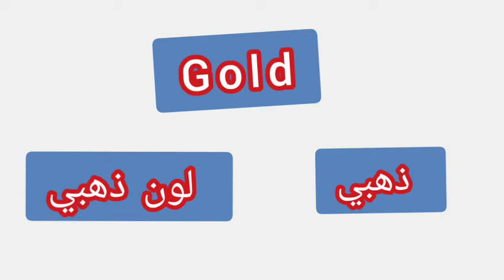'' Gold .. ترجمة كلمة انجليزية - '' ذهبي